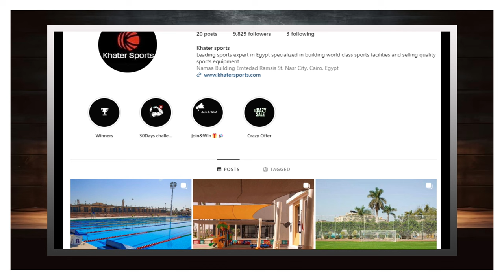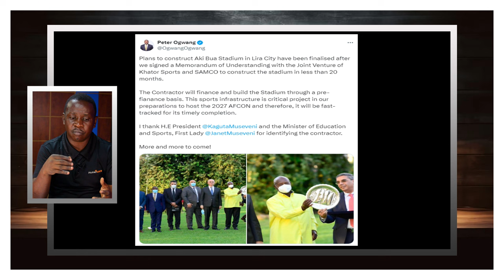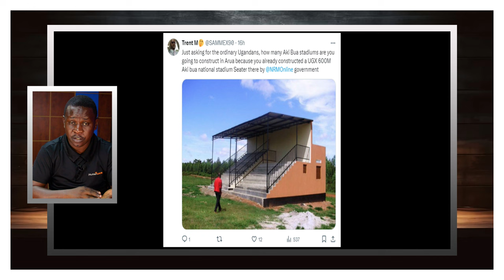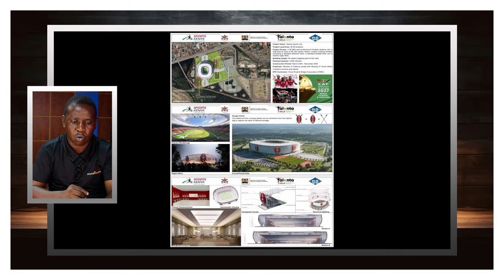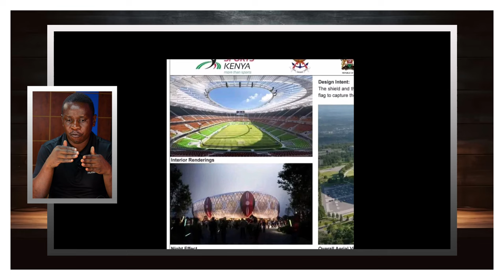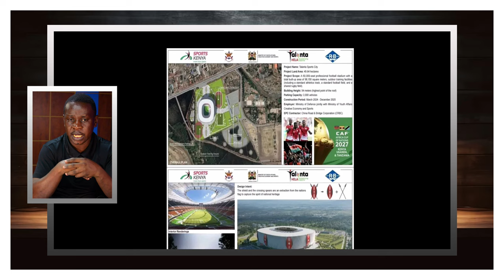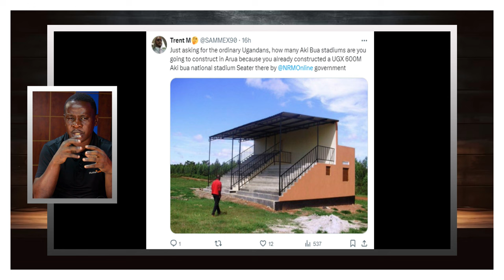🏟Akii-Bua ✅❌ Hoima City? Which Stadium to host🏆AFCON2027?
Brynetic Sports brings you engaging sports features and in-depth analysis.